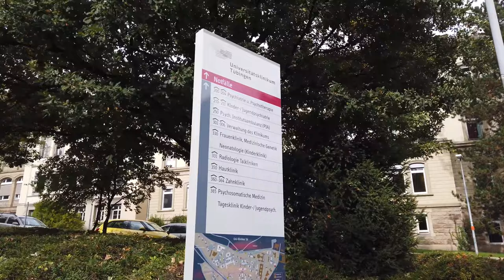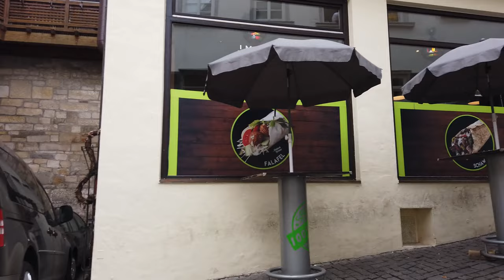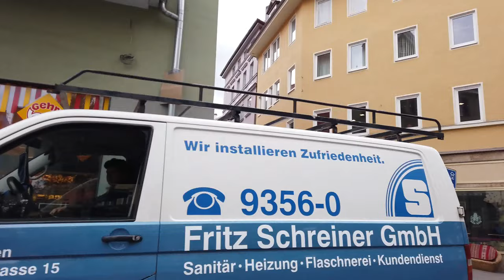Walking Tour of TÜBINGEN 4K 🇩🇪 (60fps UHD)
Walking Tour of Tübingen, in Germany. The city has one of the oldest universities in Europe, is located in south-west Germany and is also famous for its beautiful and well-preserved old town along the Neckar River.

★ Tour:

We start our walk just outside the city center, walk to the old town with the Stiftskirche St. Georg. We also see the ornately painted 15th-century City Hall with a functioning astronomical clock.

We see much of the old town and end our walk at the Neckar river. There are some type of punt boats "Tübinger Stocherkahn" are available for tours to enjoy the view of Tübingen from the river.